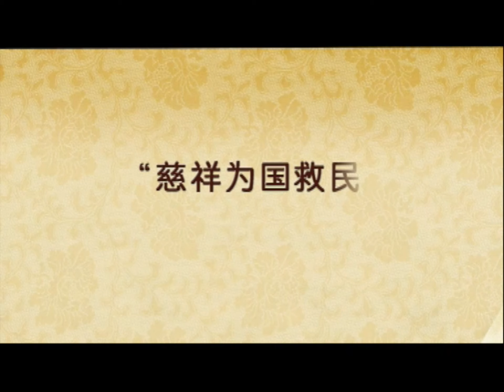第33講 慈祥為國救民《世間善法系列-大安法師微開示》